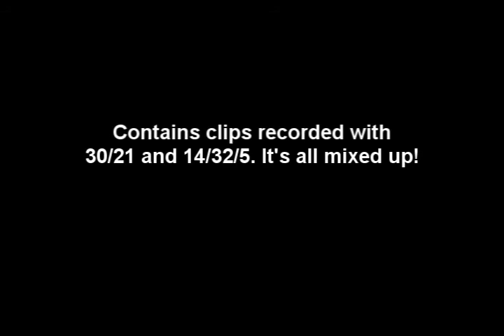Metamorphosis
WoW Vanilla Druid PvP